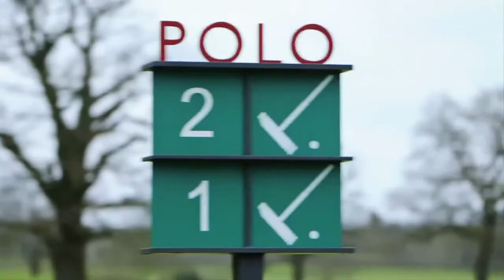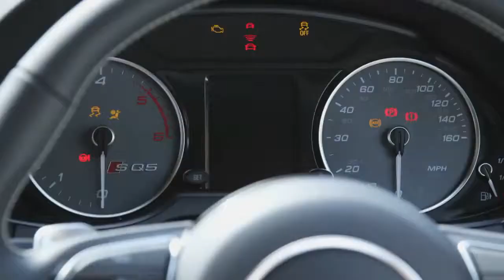The Audi SQ5 with James Beim, polo professional, at Coworth Park, Ascot